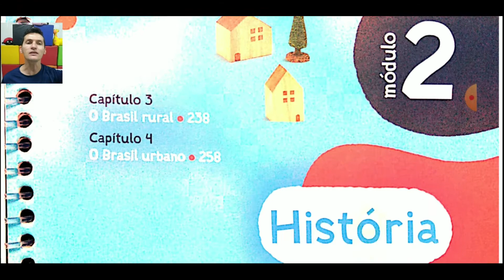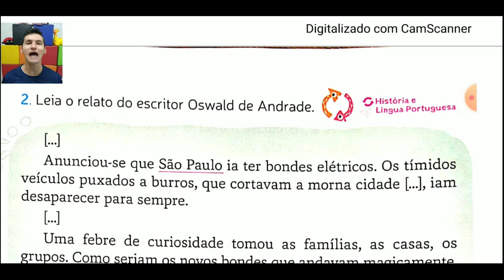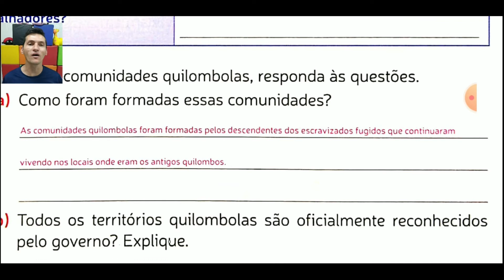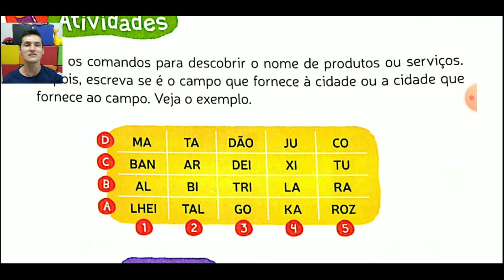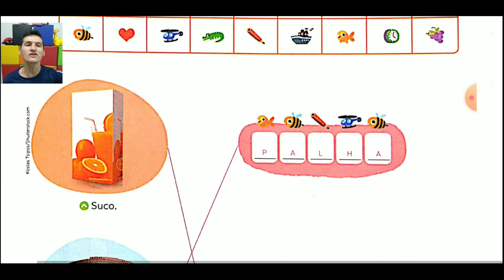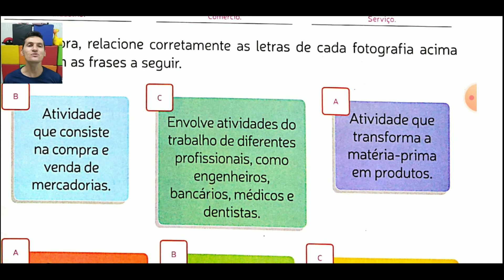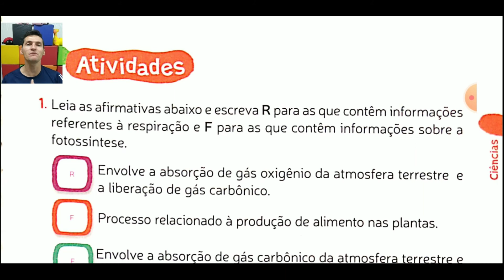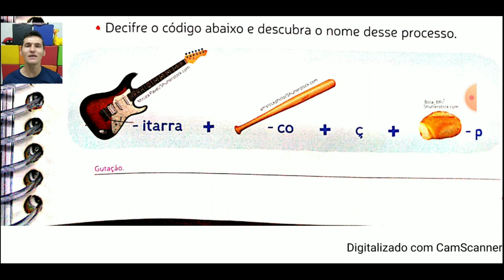4º ANO. CORREÇÃO: HISTÓRIA, GEOGRAFIA E CIÊNCIAS - SEMANA DO DIA 17 A 20 DE AGOSTO. PROFº. EURIDE.